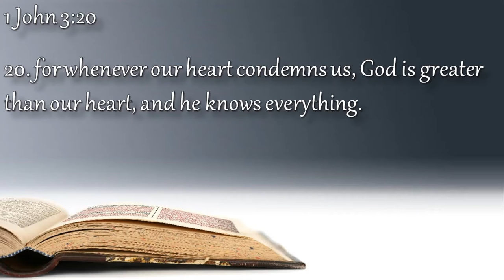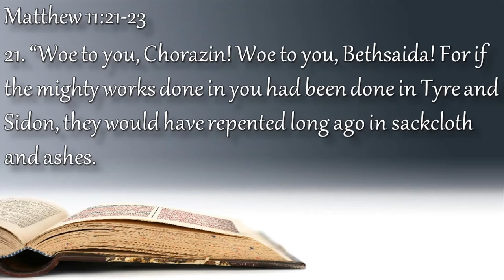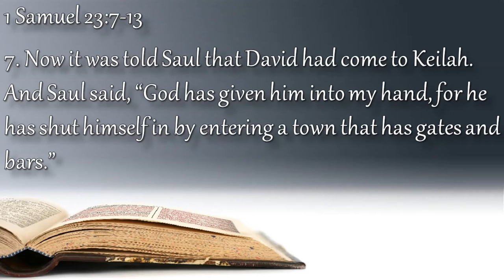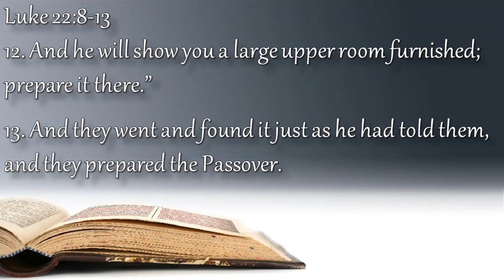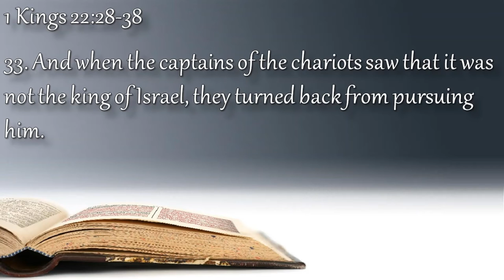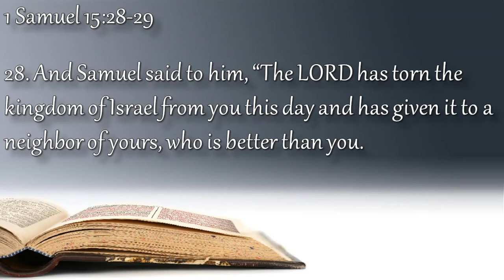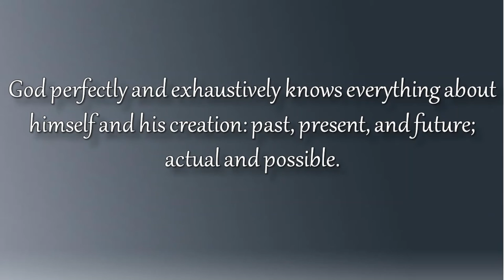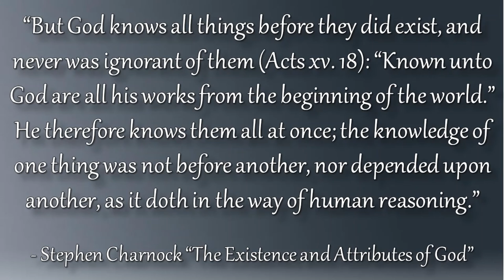What We Believe About God | Omniscience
This lecture is a part of the "Fundamentals of Our Faith" series taught by Pastor David Green.